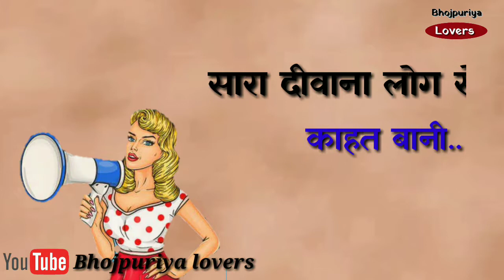Ka hoi लाभर बनाके-For girls new bhojpuri whatsapp status 2018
➡️ Bhojpuri status.
➡️Khesari lal yadav whatsapp status.
➡️Pawan singh whatsapp status.
➡️Ritesh pandey whatsapp status.
➡️Dinesh lal yadav whatsapp status.
➡️Kajal raghwani whatsapp status.
➡️Akshara singh whatsapp status.
➡️Amrapali dubey whatsapp status.
➡️ Bhojpuri all singer whatsapp status.
➡️New and trending whatsapp status.
➡️Sad bhojpuri whatsapp status.
➡️Samar singh whatsapp status.
➡️Gunjan singh whatsapp status.
➡️All bhojpuri whatsapp status2018.
➡️Only bhojpuri whatsapp status2018.

Bhojpuri lyrics new.

Bhojpuri status.

Creation new.

Bhojpuri whatsapp status new.

Bhojpuri new whatsapp status.

Bhojpuri status.

Bhojpuri whatsapp status new lyrics.

Bhojpuri status pawan singh.

Bhojpuri whatsapp status pawan singh.

Bhojpuri new whatsapp status pawan singh.

Whatsapp status pawan singh.

New bhojpuri status pawan singh.

Bhojpuri status new pawan singh.

Bhojpuri status new Whatsapp pawan singh.

Girata akhiya se jhar jhar paani
Saara deewana log se kahat baani
Aakhir e dil tut jala ta ka hoi
Lover banake.
Kehu se naina ladake.

Pawan singh bhojpuri status 2018.